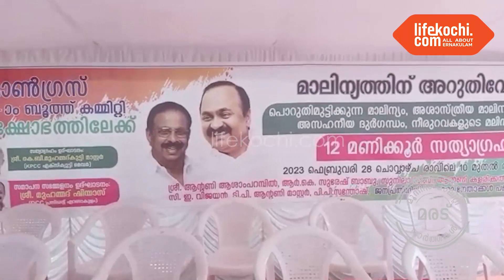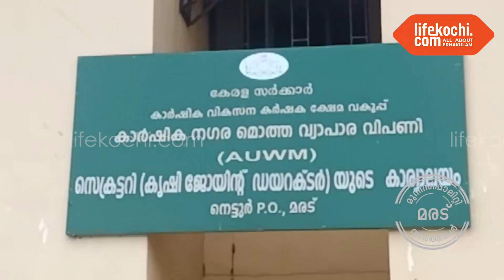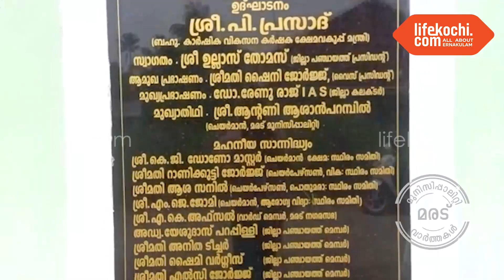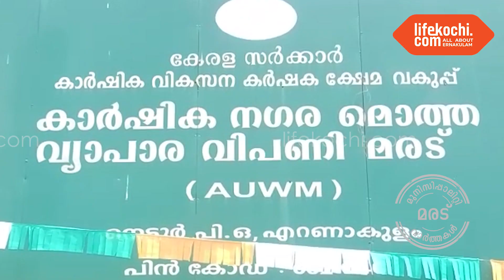അന്താരാക്ഷ്ട്ര പച്ചക്കറി മാർക്കറ്റിലെ മാലിന്യം കോൺഗ്രസ്സ് 29-ാം ബൂത്ത് കമ്മിറ്റി പ്രക്ഷോഭത്തിലേക്ക്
മരട് : 12  മണിക്കൂർ സത്യാഗ്രഹ സമരവുമായി കോൺഗ്രസ്സ് 29-ാം ബൂത്ത് കമ്മിറ്റി പ്രക്ഷോഭം നടത്തി. മാർക്കററ് അതോറിറ്റിയുടെ അലസ നിലപാടാണ് ഇത്രയധികം പ്രശ്നങ്ങളിലേക്ക് പ്രദേശത്തെ കൊണ്ടെത്തിച്ചതെന്നും നിരവധിയായ പ്ലാൻറുകൾ കോടികൾ മുടക്കി നിർമ്മിച്ചിട്ടും ഇന്നും ഒരു ശാസ്ത്രീയ പരിഹാരം കണ്ടെത്താൻ കഴിയാത്തത് മാർക്കറ്റ് അതോറിറ്റിയുടെയും സംസ്ഥാന സർക്കാരിൻ്റെയും പിടിപ്പ് കേടാണെന്ന് അദ്ധ്യക്ഷ പ്രസംഗത്തിൽ ബൂത്ത് പ്രസിഡൻ്റ് പി.എം.അബ്ദുൾ റസാക്ക് പറഞ്ഞു. അഡ്വ. ദേവരാജൻ UDF കൺവീനർ തൃപ്പൂണിത്തുറ, K.B.മുഹമ്മദ് കുട്ടി മാസ്റ്റർ KPCC എക്സി മെമ്പർ, സുനില സിബി സംസ്ഥാന ജനറൽ സെക്രട്ടറി, മഹിളാ കോൺഗ്രസ്,  മണ്ഡലം പ്രസിഡൻ്റ് സി.ഇ.വിജയൻ,  മൽസ്യതൊഴിലാളി കോൺഗ്രസ് സംസ്ഥാന ജനറൽ സെക്രട്ടറി ആൻറണി കളരിക്കൽ,  ടി.പി. ആൻറണി മാസ്റ്റർ, പി.പി.സന്തോഷ്, സിബി മാസ്റ്റർ, ടി.എച്ച്. നദീറ എന്നിവർ ആശംസകൾ അർപ്പിച്ചു സംസാരിച്ചു. സമര സമിതി കൺവീനർ റിയാസ് കെ.മുഹമ്മദ് 26-ാം ഡിവിഷൻ കൗൺസിലർ സ്വാഗതവും ജേക്കബ് ഹഡ്സൺ നന്ദിയും പറഞ്ഞു. കൂടുതൽ വിവരങ്ങൾ ചിത്ര.കെ.പിള്ള അസി.സെക്രട്ടറി AUWM, കൃഷി വകുപ്പ് ലൈഫ്കൊച്ചിയോട് സംസാരിക്കുന്നു. വാർത്തയുമായി ലൈഫ്കൊച്ചി റിപ്പോർട്ടർ സുബീഷ് ലാൽ.